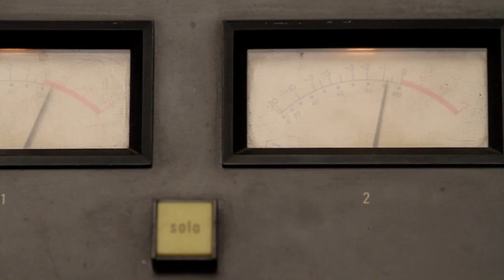J Mascis - Several Shades of Why - Three Egg Studios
The Dinosaur Jr. frontman performs the track "Several Shades of Why" from his new solo album at Brooklyn's Three Egg studios.

Executive Producer: RJ Bentler
Director: Mark Zemel
Sound Engineer: Andrew Gehran
Editor: Winston Case
Director of Photography: Michael Garber
Camera: William Colby, Michael Garber, Kevin Kniowski & Mark Zemel